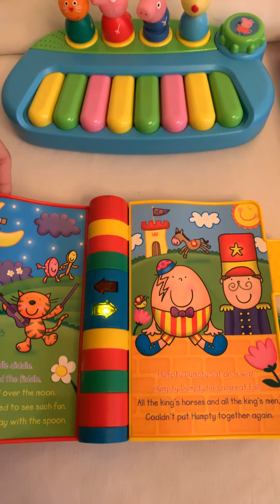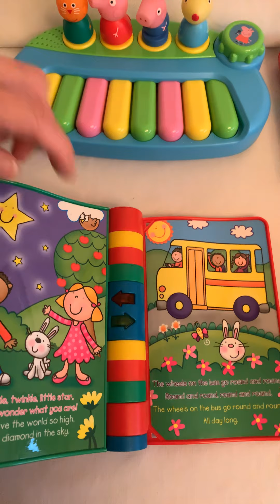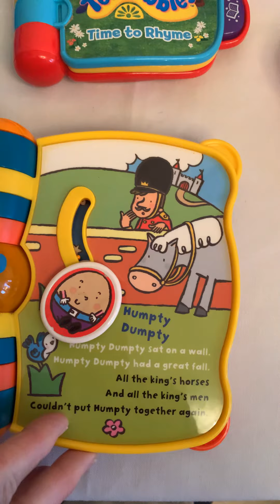Nursery rhyme toys